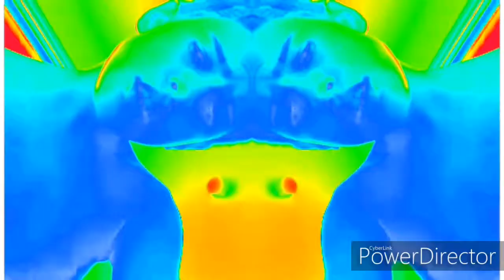Duma Denies in anything CoNfUsIoN